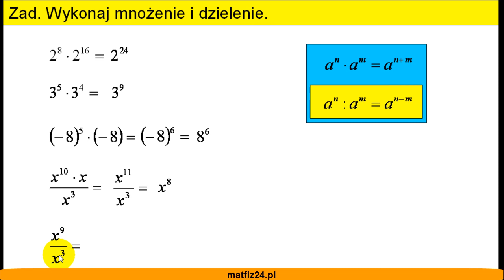Iloraz(dzielenie) potęg o tych samych podstawach - Matfiz24.pl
W filmie zajmę się iloczynem oraz ilorazem potęg o tych samych podstawach. Jest to materiał z tematu: "Działania na potęgach".